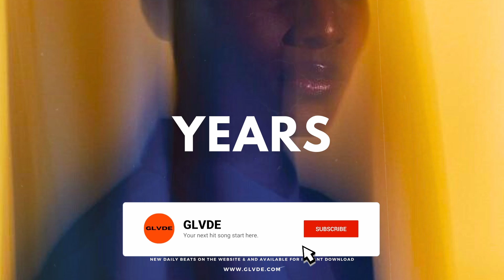Burna Boy x Afrobeat Type Beat - "Years"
BPM 96 - KEY G# min

If you are looking for an Afrobeat Type Beat with that Rnb Type Beat sound, You are in the right place.